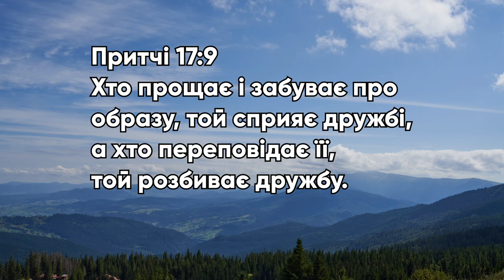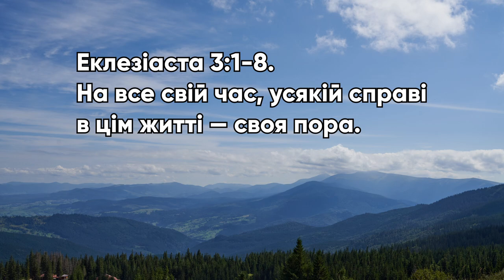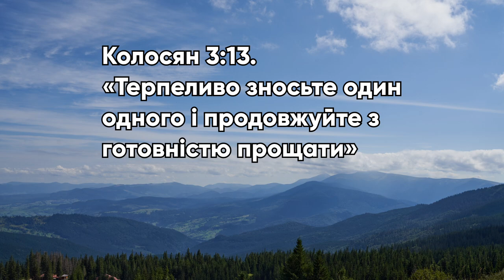«:Життя без сварок існує?! » / Микола Качай / церква «Спасіння» м.Васильків / 17 березня / 11:00